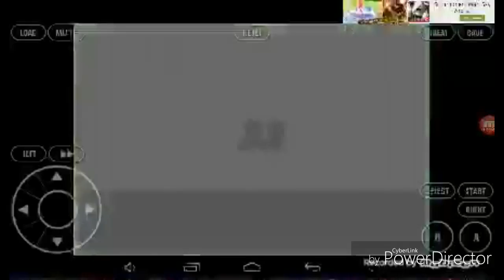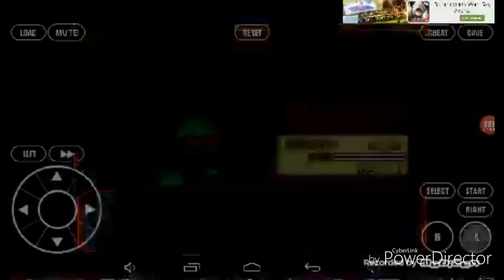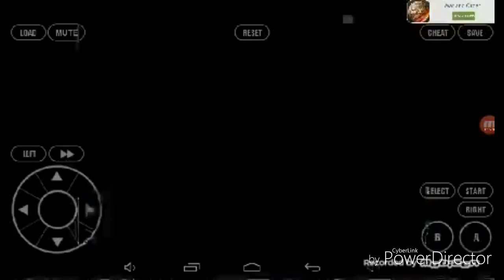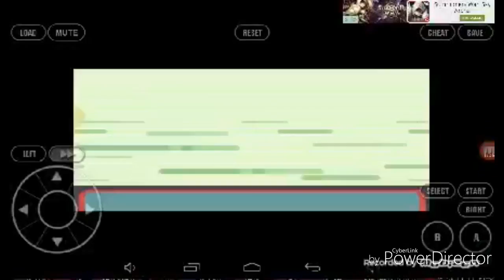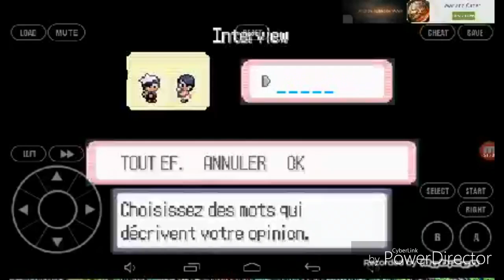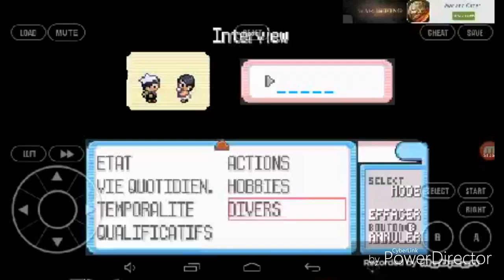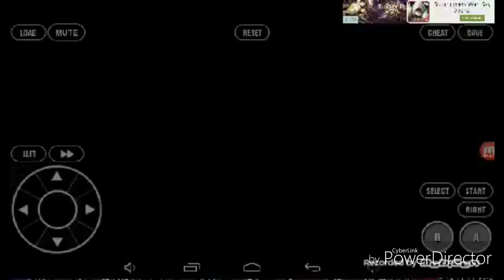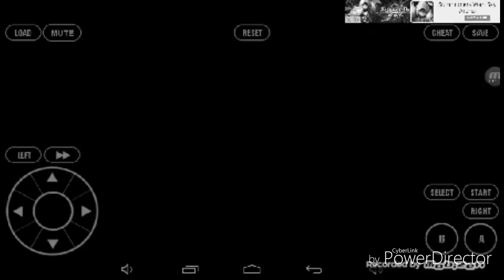Pokémon rubis #10 ma première interview